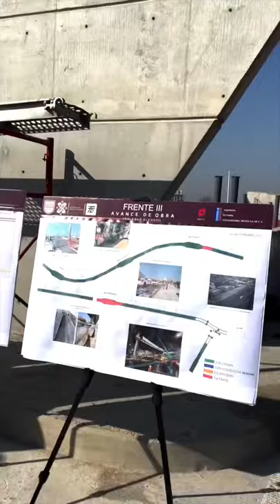Supervisión del Trolebús elevado, Ermita Iztapalapa 🚎